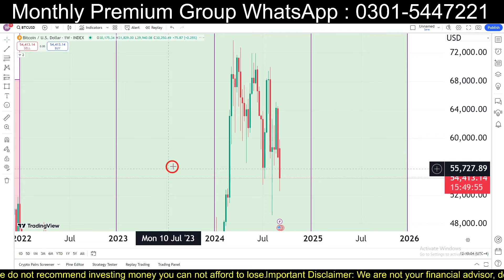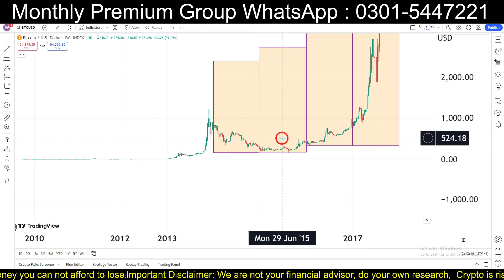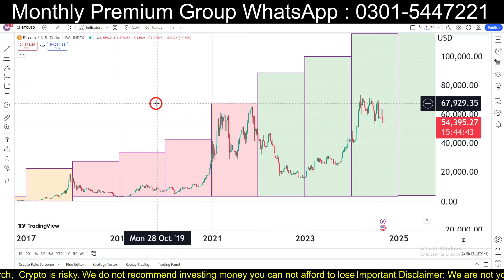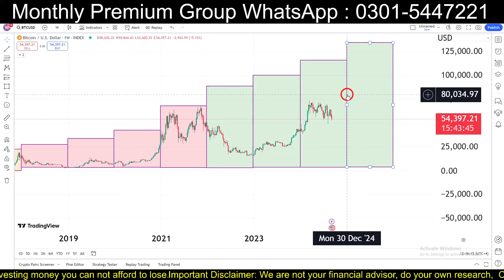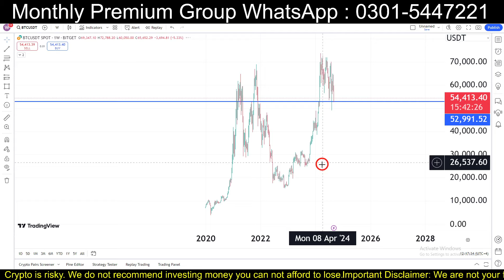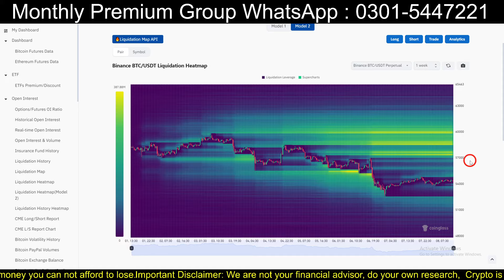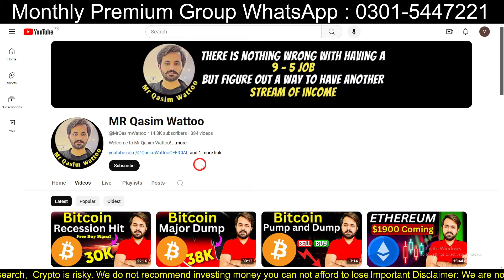Bitcoin (BTC) Price Prediction 8 Sep | BTC Update Today | Bitcoin Analysis Today | Crypto Trading